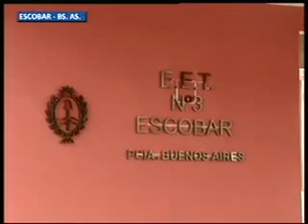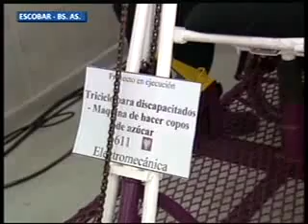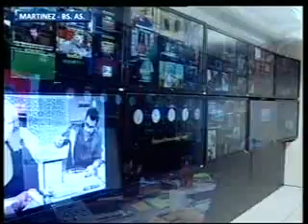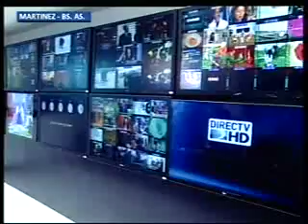CFK inauguró los nuevos talleres de la Escuela Media Técnica N°3 "Eva Perón", Partido de Escobar.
17/09/2013 - Mediante videconferencia desde Chivilcoy. CFK inauguró los nuevos talleres de la Escuela Media Técnica N°3 "Eva Perón", del Partido de Escobar. La obra requirió de una inversión de 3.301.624,54 pesos. Habilitó también el Centro de Transmisión de Direct TV Argentina y la instalación de una nueva antena.